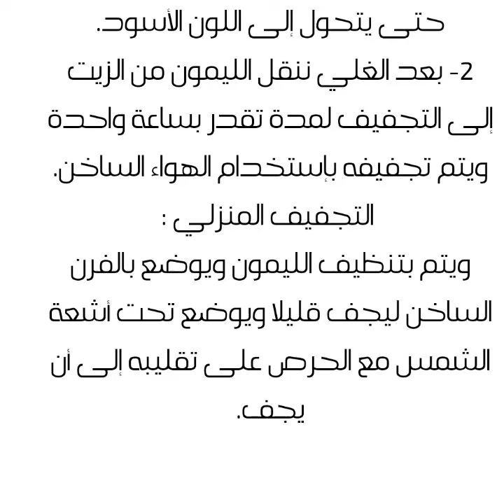اهم فوائد الليمون الأسود او اللومي